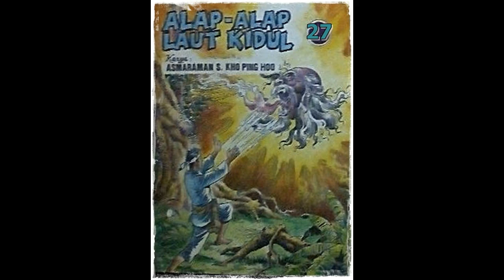Seri Cerita Silat Alap Alap Laut Kidul Jilid 27